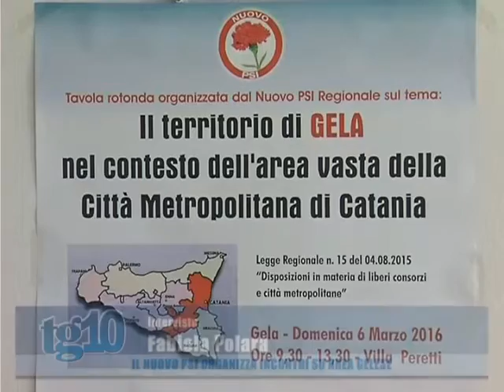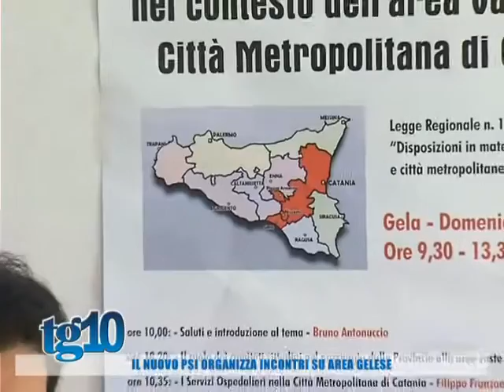Tg10 del 03 03 2016